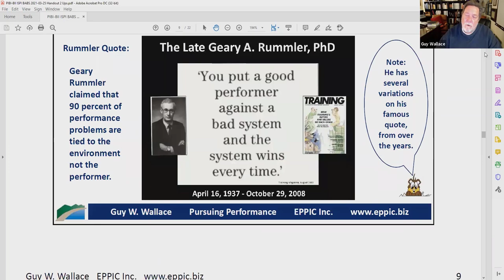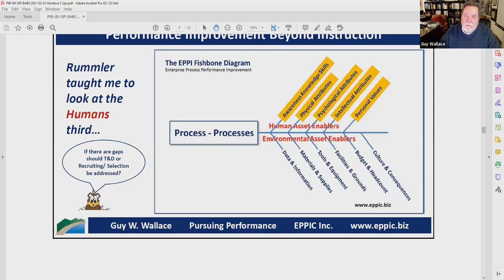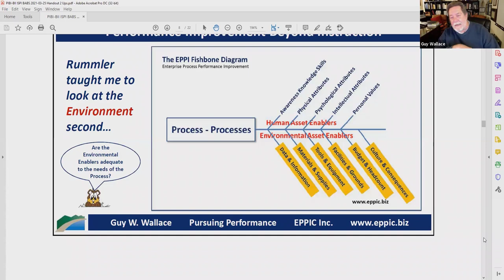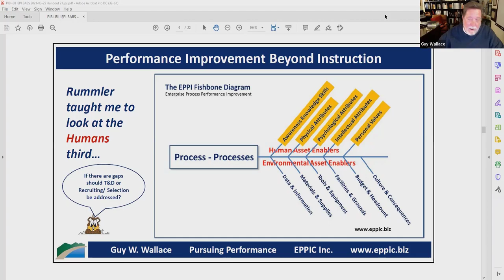Performance Analysis discussion with Max Cropper